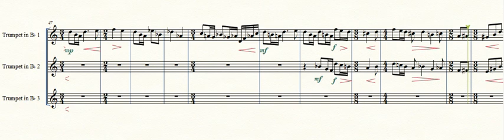RickleyJF Voluntary 1 for 3 Trumpets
Voluntary 1 for 3 Trumpets, Composed by James F. Rickley